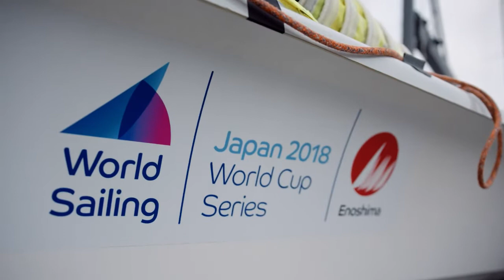NZL 49er/49erFX sailors win silver at Enoshima World Cup